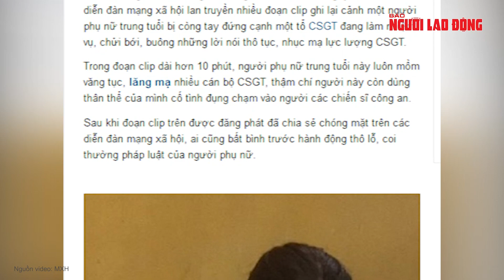Khởi tố, bắt tạm giam người phụ nữ sàm sỡ CSGT | Báo Người Lao Động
Nguyễn Thị Ngân, người phụ nữ có hành vi lăng mạ, đụng chạm thân thể vào CSGT, đã bị Cơ quan Cảnh sát điều tra Công an huyện Bá Thước (Thanh Hóa) khởi tố, bắt tạm giam 2 tháng

Link bài viết trên Báo Người Lao Ðộng - MỜI ĐỌC

* Thực hiện: Ngọc Trinh - Mỹ Uyên